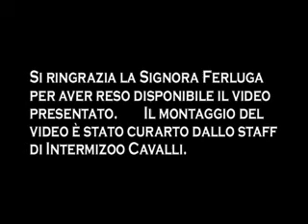cornelia web file WMV V9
cORNELIA DEI CASTELLANI, 6 ANNI DA cAMPBELL MONTATA DA vANESSA fERLUGA